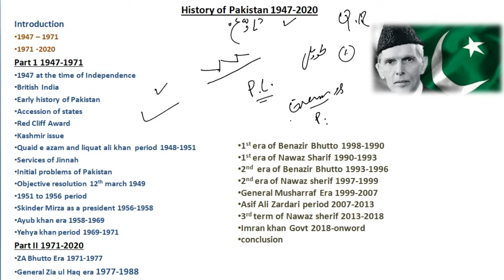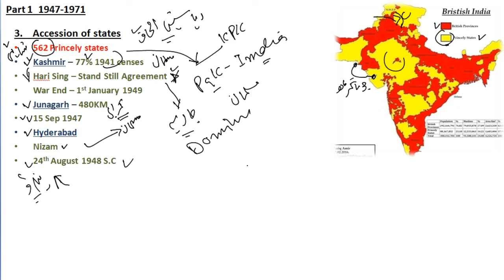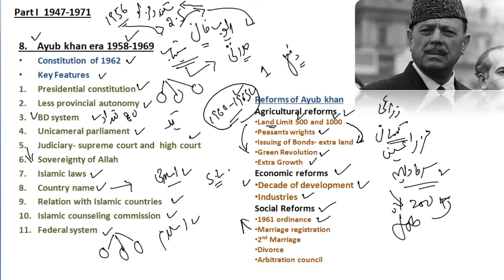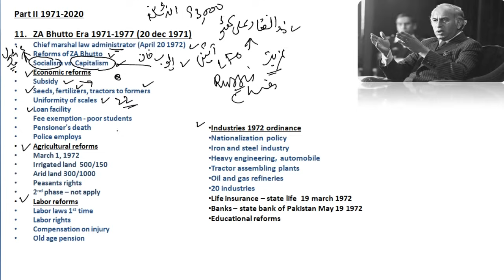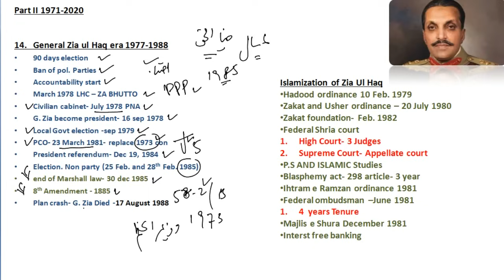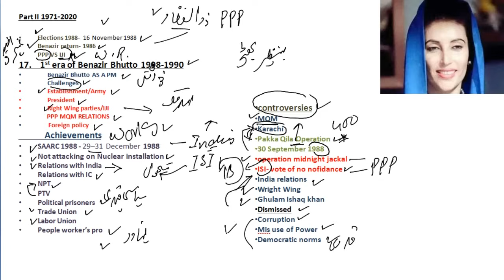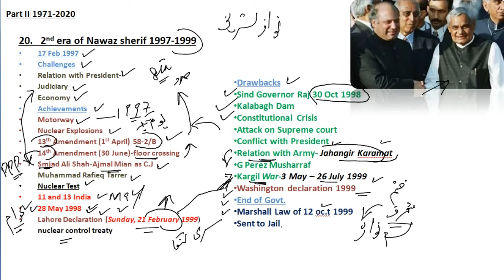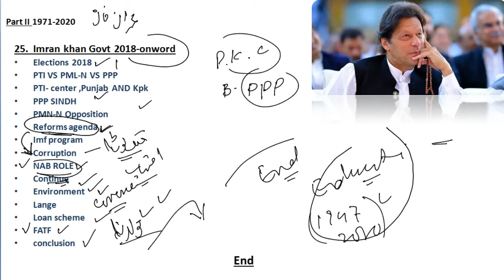History of Pakistan from 1947 to 2020 | پاکستان کی تاریخ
History of Pakistan complete lecture from 1947 to 2020.
Pakistan was created, as an Islamic state, out of the partition of the UK’s Indian Empire, at independence in August 1947. It originally consisted of two parts, West Pakistan (now Pakistan) and East Pakistan (now Bangladesh), separated by 1,600 km of Indian territory. Partition was followed by war with India over Kashmir and the mass migration of Muslims, Hindus and Sikhs to resettle within the new borders, an upheaval which led to violence, financial loss and death on a large scale. With the arrival of Indian Muslims and departure of Pakistan’s Hindus and Sikhs, Pakistan became an almost entirely Muslim society. Jinnah, who is honoured as the Quaid-i-Azam, or great leader, died in 1948.

In 1956, Pakistan became a federal republic. It has been under military rule for long periods. Its first Prime Minister, Liaquat Ali Khan, was assassinated in 1951. In 1958, martial law was declared and political parties abolished. General (later Field Marshal) Ayub Khan became President in 1960 and allowed a form of guided ‘basic democracy’. However, failure to win the 1965 war against India and accusations of nepotism and corruption undermined his position. In the east, the Awami League of Sheikh Mujibur Rahman voiced the grievances of the Bengali population. Ayub Khan resigned in 1969 and power was taken over by General Yahya Khan, who in December 1970 held the first national elections in independent Pakistan.

Mujib and the Awami League won an electoral majority in Pakistan’s general election on a platform demanding greater autonomy for East Pakistan. At the same time Zulfikar Ali Bhutto’s Pakistan People’s Party (PPP) gained a majority in the West. Despite Mujib’s victory, he was prevented by the Pakistan authorities from becoming Prime Minister of the combined state and the Awami League then issued their own plans for a new constitution for an independent state in the East. As a result of the military intervention that ensued, civil war broke out in the eastern region in 1971; the Indian army intervened in support of the Bengalis; Pakistan forces withdrew and Bangladesh became an independent state. In 1972 Pakistan withdrew from the Commonwealth but rejoined in 1989.

Under a new constitution introduced in 1973, Bhutto became Prime Minister. He undertook agrarian reform and the nationalisation of large sections of industry and the financial sector. In July 1977 the army, under General Zia ul-Haq, intervened in the urban unrest. Zia declared martial law and arrested Bhutto who was convicted, after a controversial trial, of conspiring to murder a political opponent. Despite international appeals, he was hanged in April 1979. Zia promised elections within 90 days, but ruled without them until his death.

Elections in November 1988 brought the PPP to power in coalition with the Mohajir Qaumi Movement (MQM). However, in October 1989 the MQM left the coalition and in August 1990 Bhutto was dismissed by the President Ghulam Ishaque Khan and charged with corruption. The National Assembly was dissolved and a caretaker leader installed until Islami Jamhoori Ittehad led by Nawaz Sharif won a decisive election victory in October 1990.

In November 1996, President Sardar Farooq Khan Leghari, prompted by the army high command and opposition leaders, used the eighth amendment to the constitution, and dissolved the National Assembly, bringing down the Bhutto government and alleging corruption, financial incompetence, and human rights violations. New elections were held in February 1997. The Pakistan Muslim League (Nawaz) – previously the main component of the Islami Jamhoori Ittehad – won 134 seats in the National Assembly and Sharif became Prime Minister.

In October 1999, Sharif ordered the dismissal of Army Chief of Staff General Pervez Musharraf, and refused permission to land for the commercial aircraft in which he was returning to Karachi (from an official visit to Sri Lanka). The army countermanded the Prime Minister’s orders and immediately seized power, dismissing the government and arresting Sharif.

Powers of the Prime Minister have significantly grown with a delicate system of the check and balance by each branch. The position was absent during years of 1960–73 and 1977–85 due to imposed martial law. In each of these periods, the military junta led by the President had the powers of the Prime Minister.

The incumbent and current holder in this position is Imran Khan, elected in this capacity after the nationwide general elections held in August 2018.